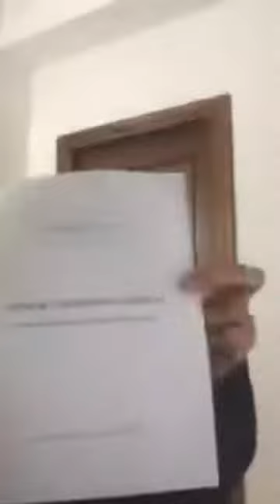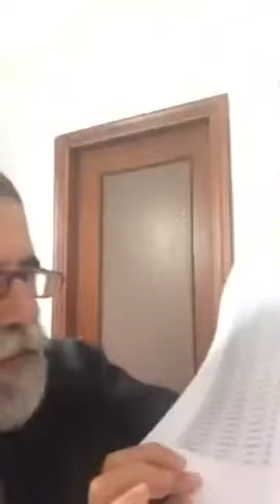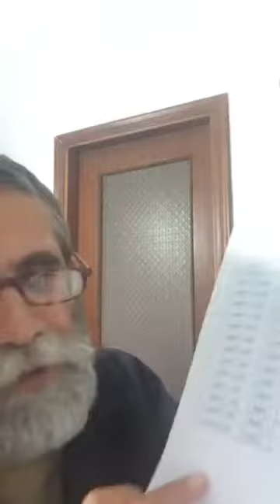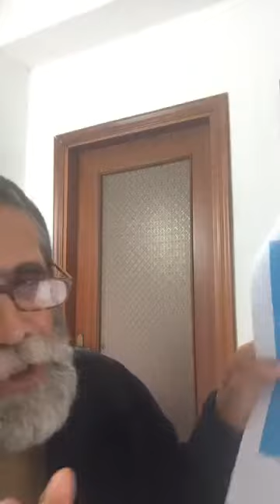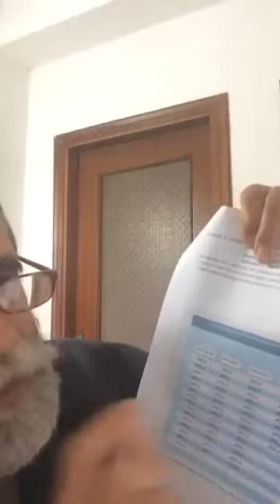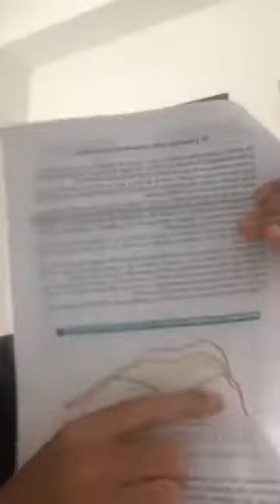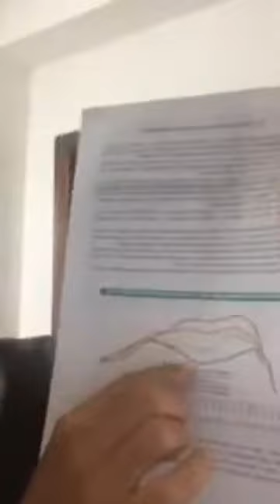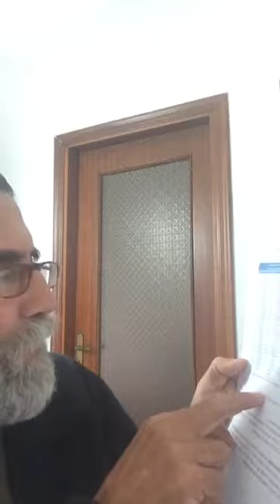Pensioni:CespTRebisacce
Relazione al Convegno CESP, tenuto a Trebisacce, dal titolo: Andare in pensione a 70 anni?